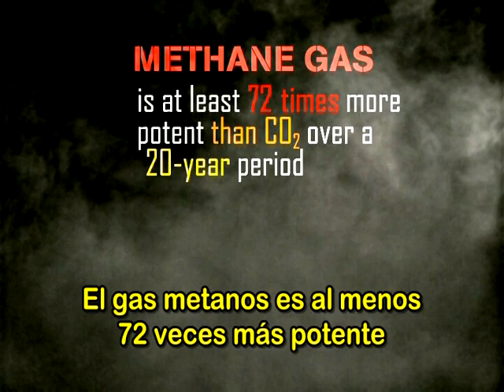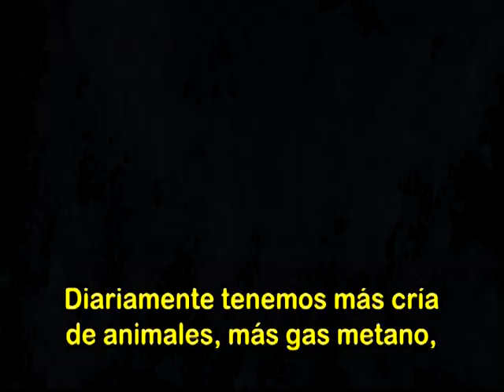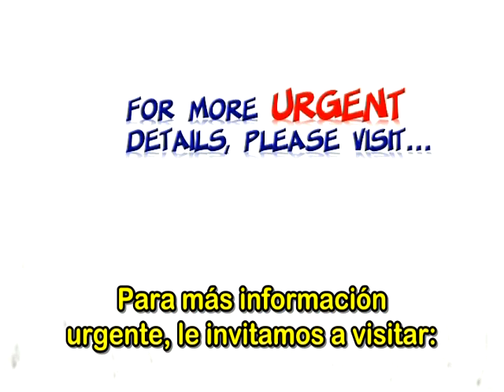Gas Metano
El gas metano es al menos 23 veces más potente
que el CO2 durante un periodo de 100 años.
El gas metanos es al menos 72 veces más potente
que el CO2 durante un periodo de 20 años.
La mayor fuente individual de metano hoy es la ganadería.
La agricultura es importante, particularmente para el metano,
si esto puede ser reducido, sería una forma bastante eficiente
y económica de mitigar el calentamiento global.
Desafortunadamente ha sido urgente por bastante tiempo ya
y nos hemos despertado un poco tarde, pero realmente
éste es un asunto que requerirá grandes esfuerzos
de la humanidad y sin ninguna demora adicional.
Las cosas que los individuos pueden hacer que son útiles,
una de las más útiles es realmente una dieta vegetariana,
que produce mucho menos gases efecto invernadero
que una dieta con carne.
Diariamente tenemos más cría de animales, más gas metano,
entonces nunca nos detendremos, estaremos cada vez más
en problemas, cada vez más metidos en problemas, así que
simplemente dejar de matar animales, dejar de criar animales
y no producimos más gas metano, entonces
 es una imagen perfecta.
¡Sé Vegano, Sé Ecológico Para Salvar el Planeta!